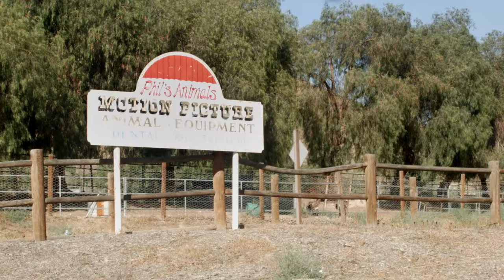Meet the Cows Behind the “Eat Mor Chikin” Campaign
Celebrating 20 years of colorful antics, we go down on the farm to spend a day with four of America's most beloved bovines--the Holsteins behind the grassroots "Eat Mor Chikin" movement. To learn more about these clever cows, mosey over to Inside Chick-fil-A